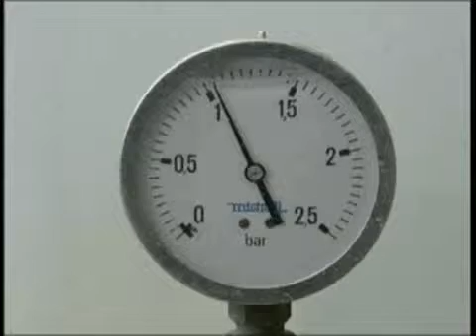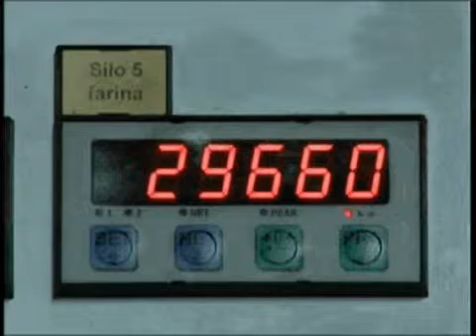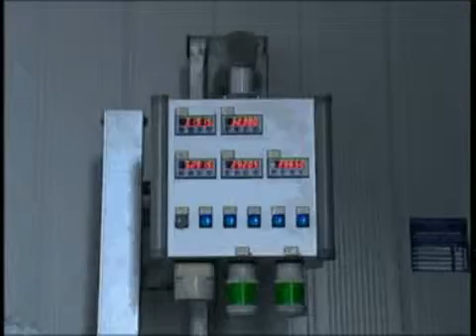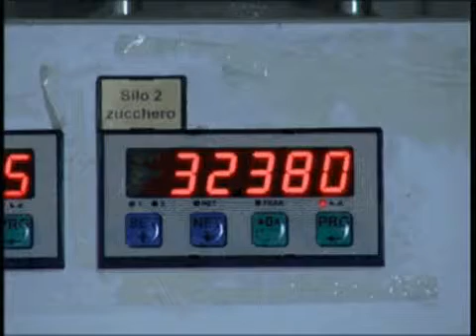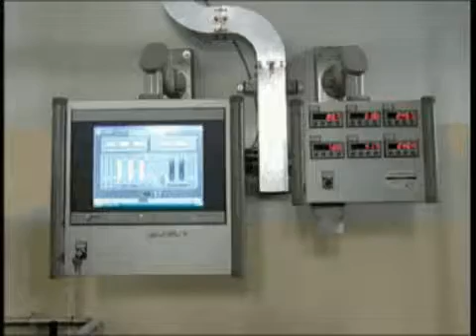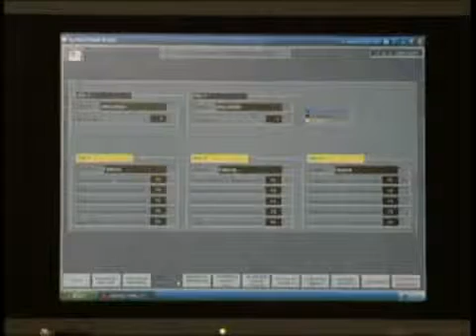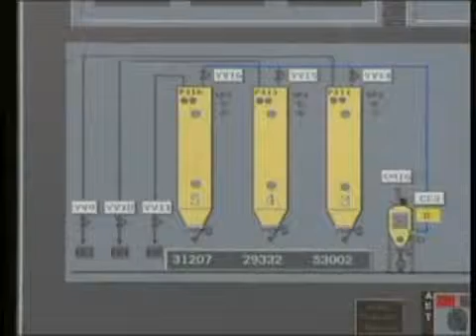Agriflex - Instalación I